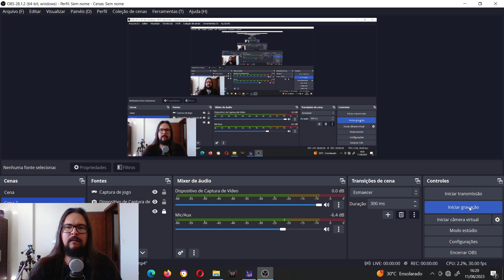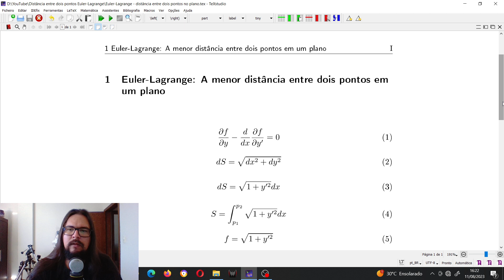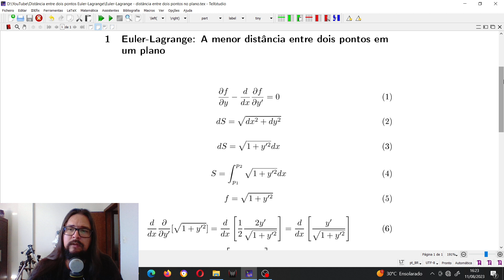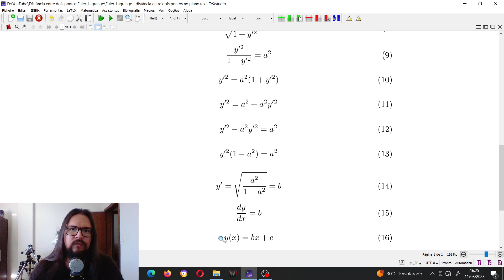Euler-Lagrange: Menor distância entre dois pontos no plano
Neste vídeo, obtenho uma equação  para a menor distância entre dois pontos considerando a geometria plana.